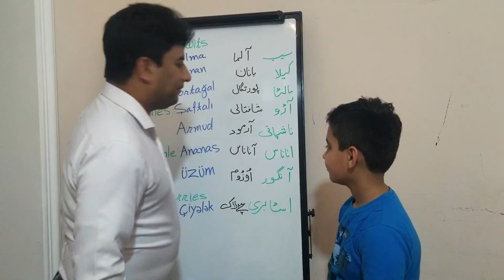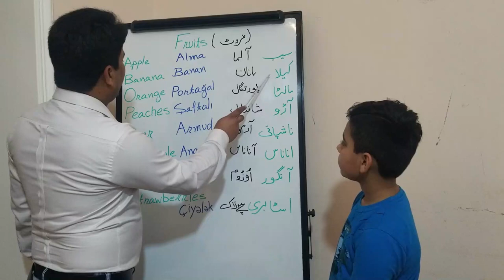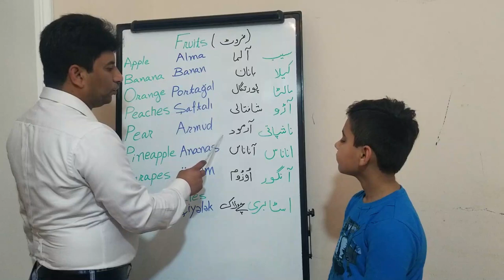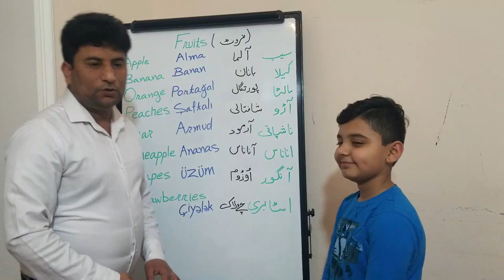Teaching Urdu to Azerbaijani language Lesson 10 Business in Baku Azerbaijan TRC Student Job in Baku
Hi Friends!
I am Tahir Nadeem and this my channel where I deliver all necessary information regarding the study, stay, permanent residency and a lot of other information.
This information helps you in your life for becoming successful and achieving your goals.

More information about Azerbaijan

GOLDEN GROUP - DIRECTOR MASSAGE